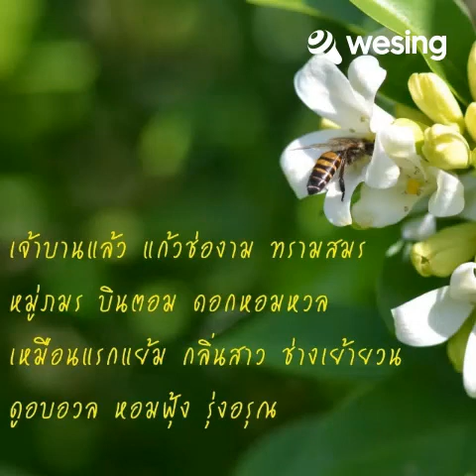เพลงบรรเลงขลุ่ยไทย -​ นางแก้วในดวงใจ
เพลง "นางแก้วในดวงใจ" ขับร้องโดย ม.ร.ว.ถนัดศรี สวัสดิวัฒน์ คำร้อง สุนทรียา ณ เวียงกาญจน์ ทำนอง สง่า อารัมภีร ครูเพลงทั้งสองท่านเคยทำงานอยู่กับคณะละครศิวารมณ์ด้วยกัน ครูแจ๋วดูแลด้านดนตรี แต่งเพลงให้คณะละคร ครูสุนทรียาเป็นทั้งผู้บอกบท และแต่งคำร้องเพลง วันหนึ่งขณะที่ครูแจ๋วกำลังดีดเปียโนแต่งทำนองเพลง เพื่อให้นักร้องคณะศิวารมณ์ใช้ร้องสลับฉากละคร ครูสุนทรียาได้ยินเสียงเพลงจากเปียโน จึงหยิบเก้าอี้เข้ามานั่งใกล้ๆ พอครูแจ๋วเริ่มดีดทำนองรอบใหม่ ครูสุนทรียาก็เขียนคำร้องตามท่อนหนึ่ง ครูแจ๋วดีดทำนองไปทีละท่อน ครูสุนทรียาก็ใส่คำร้องตามทีละท่อน จนจบเพลง ใช้เวลาราว 30 นาที เพลงนี้ออกแนวหวานปนเศร้า ทำนองออกแนวไทยๆ คำร้องกล่าวถึงนางผู้เป็นที่รักที่จากกันไป ฝ่ายชายก็ภาวนาให้เธอนอนหลับฝันดี และฝันถึงเขาบ้าง เพลงนี้บันทึกเสียงครั้งแรกโดย บุญช่วย หิรัญสุนทร นักร้องประจำคณะศิวารมณ์ บันทึกเสียงครั้งที่ 2 โดย ม.ร.ว.ถนัดศรี สวัสดิวัฒน์ บรรเลงโดยวงดนตรีกระชับมิตร ขอบคุณ ข้อมูลจากหนังสือ เบื้องหลังเพลงรักของ สง่า อารัมภีร เรียบเรียงโดย บูรพา อารัมภีร